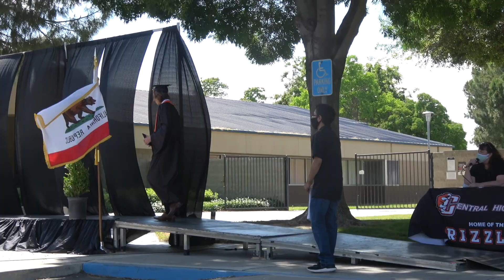Austin's Graduation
Central High School Class of 2020 graduating with COVID scare going on. Austin is headed to Simpson University on a soccer scholarship! Proud of you son!!!